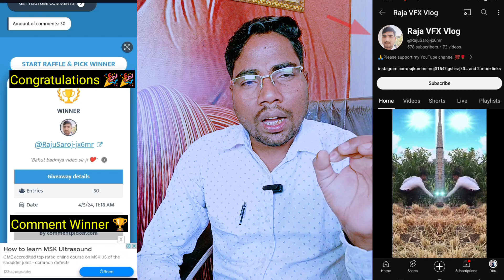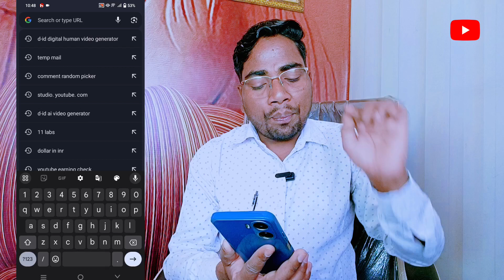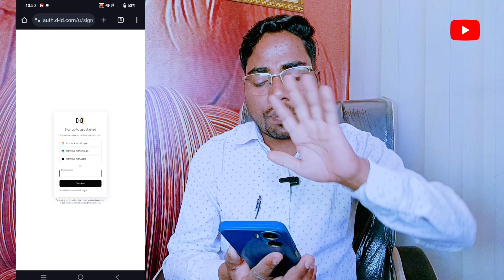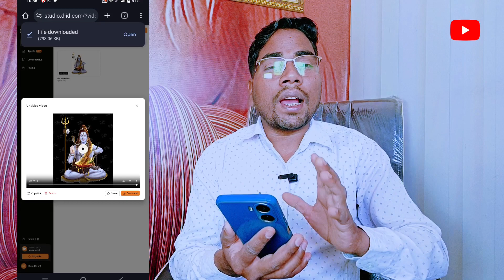बिलकुल फ्री में Ai Video Kaise banaen | Ai Video Free Generate in mobile | Ai video kaise banaye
ji
50MM Lens
Mobile Tripod
Wireless mic

Mantion:-
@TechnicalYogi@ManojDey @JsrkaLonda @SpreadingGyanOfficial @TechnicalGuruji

ai tools
ai video free main kaise banaye
ai video bilkul free main kaise banaye
2024 mein ai video free main kaise banaye
ai video editing kaise kare
ai video mobile se kaise banaye